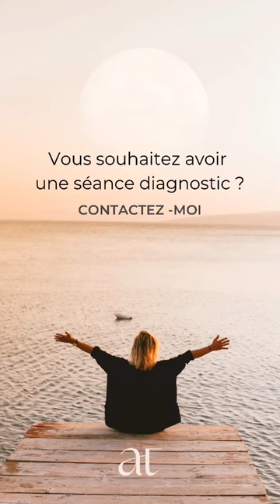J’AI CHOISI L’AUTHENTICITÉ COMME CARTE DE VISITE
Dans le sens où je ne vous partage que les processus de transformation qui m’ont apporté des résultats concrets.

La valeur de mes programmes et de mes coaching DÉCLIC résident dans la puissance de mes processus de transformation.

Je reste à votre écoute si vous désirez une séance diagnostic.

                                  🔺 QUI SUIS-JE ? 🔻

Armelle Tsimine
COACH QUANTIQUE
3 rue Diderot - 06000 Nice
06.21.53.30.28